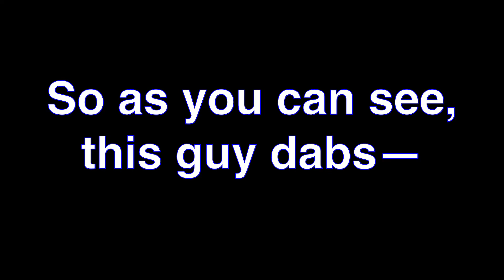R.O.B Dabs In Smash Ultimate No Clickbait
ROB dabs in smash ultimate drowning